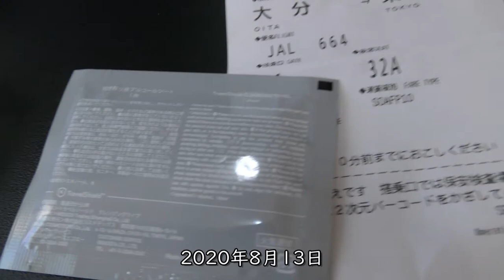JAL普通席お茶、大阪市内上空／JAL664大分空港→羽田空港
JAL日本航空664便、大分空港→東京羽田空港Boeing737-800(JA328J)左側後方座席より撮影したJAL普通席のお茶とアルコールウェットシート、大阪市内上空映像です。

【撮影機材】
Panasonic 4K VZX990M 64GB HC-VZX990M-W
4K ビデオカメラ VZX992M

Everyday Update!